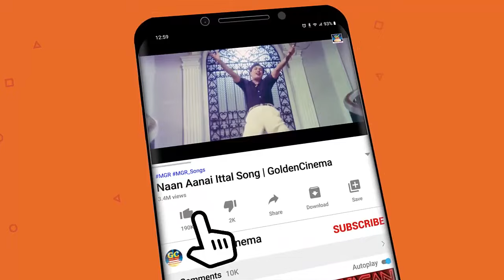இரவில் பழைய நினைவை நியாபக படுத்தும் கண்ணதாசன் பாடல்கள் | Kannadasan Kadhal Padalgal | Songs HD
Winnerr Cinemas